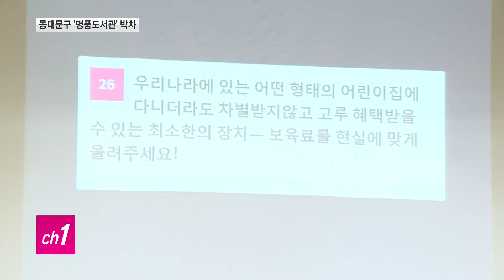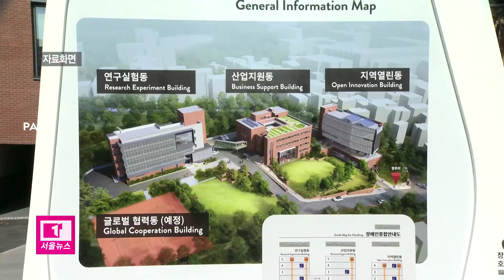동대문구 '서울대표도서관' 건립 박차_티브로드서울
[티브로드 김진중기자]

[앵커멘트]
시청자 여러분 안녕하십니까
티브로드 서울뉴스입니다.
새해를 앞두고, 박원순 시장이 각 자치구를 돌며
2020년 주요 사업을 설명하는
예산설명회를 열고 있습니다.
동대문구는 여러 사업들 가운데,
'서울대표도서관' 건립 이슈가
단연 화제가 됐습니다.
오늘 첫소식은 김진중 기자가 전합니다.

[기사내용]
동대문구민을 대상으로 열린
2020년 예산설명회 자리.

서울시장이 참석해
예산 규모와 한해 투자 방향을
직접 설명하는 방식으로
이에 대한 구민 기대가 높았습니다.

동대문구에서 추진되는 여러 사업 가운데
단연 화제가 된 건 '서울 대표도서관' 이었습니다.

박 시장은 약 2천252억 원이 투입되는
명품 도서관 건립을 통해
동대문구가 서울 중심지가 될 것이라며,
사업 계획을 설명했습니다.

박원순/서울시장
(거점 도서관은 동대문구에 오지 않았습니다.
거점 도서관에 한 10배 정도 되는 것이 왔습니다.
내년에는 아마 설계하고
타당성 조사하고 절차를 밟는 일에
내년에 집중할 것이고요.
내후년 초 되면 본격적 설계나...)

이날 예산 설명회 자리에서는
핸드폰을 이용한 청중 소통 시스템으로
구민들의 현장 의견을 듣기도 했는데,
논란이 된 전농동 답십리 지역의
고등학교 신설 요구가 나와
현장 답변이 더해지기도 했습니다.

유덕열/동대문구청장
(주민들께서 간혹 지금도
학교를 세우는 것이 낫지 않겠냐 하는데
학교부지가 최종적으로
안되게 결정이 났기 때문에
거기에 대표 도서관을 하기로 한 겁니다.)

박원순/서울시장
(아마도 부모님들이 이 일대에
굉장히 많이 이사오시게 될 겁니다.
서울의 대표도서관이 오는데
지금 고등학교 한 두 개 들어오는 것과는
차원이 다른 문제입니다.)

동대문구에서는
서울 동북권 산업 문화도시를 만들겠다는
포부 아래
제기동 감초마을과 고대 앞 마을,
청량리 종합시장 일대 등
5개 지역 도시재생 사업에
내년 한 해에만 629억 원의 예산이 투입됩니다.

또, 홍릉 바이오 앵커 조성과
동북선경전철 사업 등의
중장기 사업이 진행됩니다.

티브로드 뉴스 김진중입니다.

[촬영/편집- 김기민 기자]